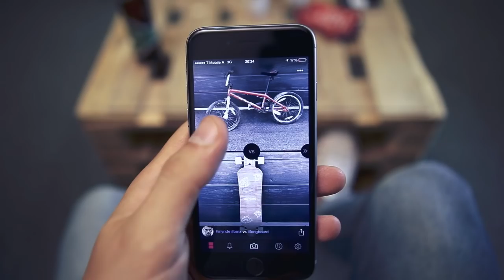dvel - Social Photo Decisions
See you in dvel